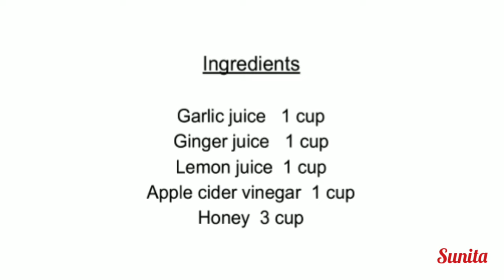Cure Heart Blockage - Sunita Ayurvedic Aushadhi | Ayurvedic Medicine | Home Remedy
Very effective juice to cure heart blockage at home.